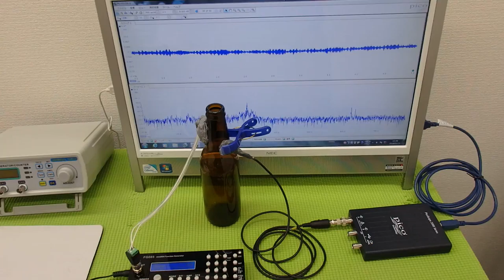‹メガヘルツ›の超音波発振制御技術 ultrasonic-labo 超音波システム研究所